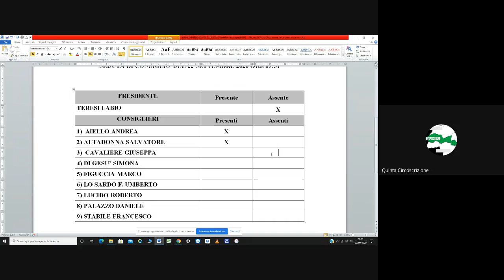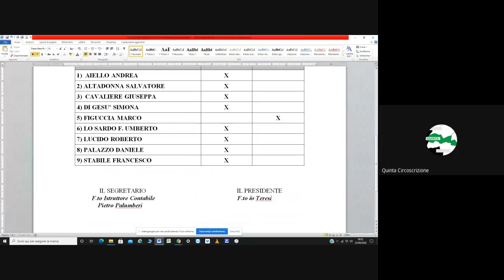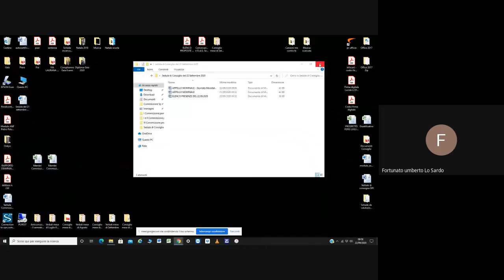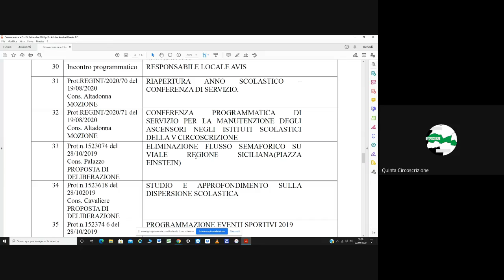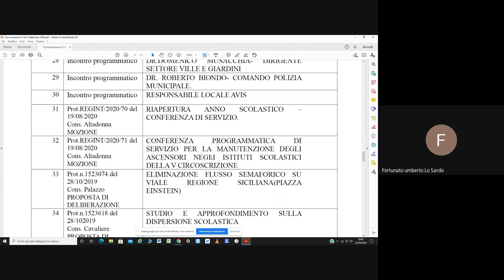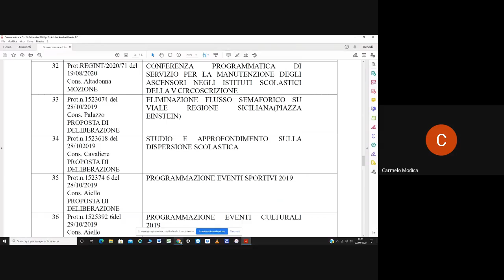Seduta V Circoscrizione 22 09 2020